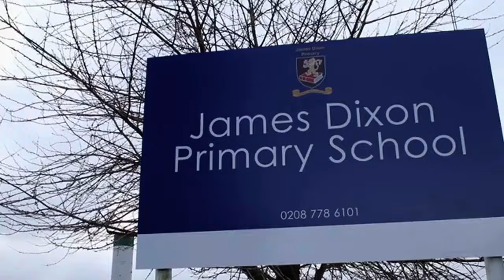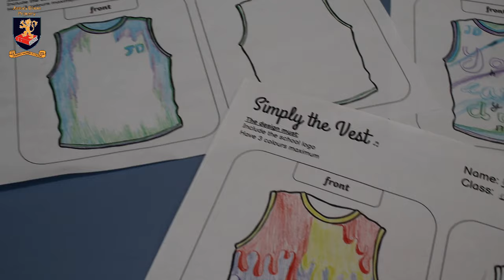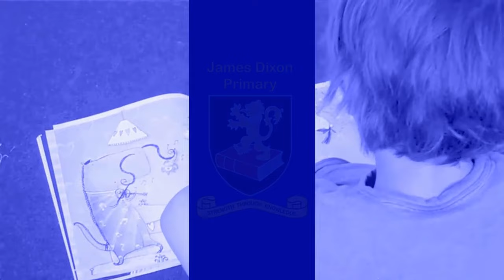Monday Health Week News